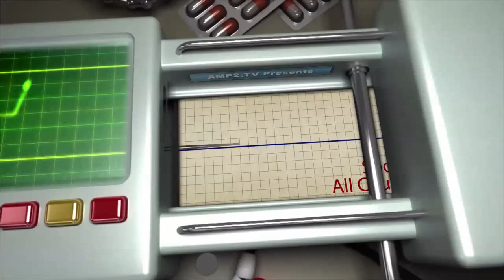Jacqueline Maynard, MD / Norma G and Trevor - You and Your Doctor 9/6/16